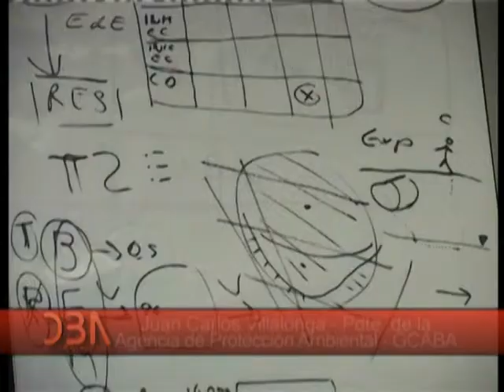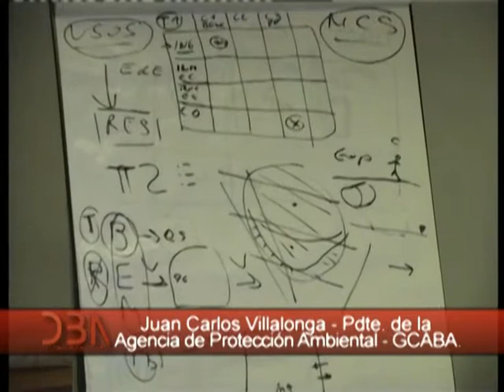DBA: Programa N° 348: 28 de mayo 2015:Preocupación en el sector gastronómico.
Un adelanto del reportaje realizado a Juan C. Villalonga, Presidente de la Agencia de Protección Ambiental de la CABA.